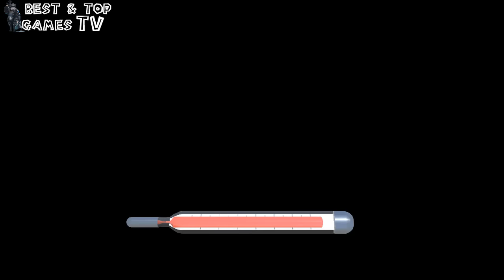Animal Doctor - Apps for Kids Games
Little Fox Animal Doctor - Become a vet and cure the animals

We received the "Editor´s Choice" award by Apple for "Little Fox Animal Doctor" And in addition our app was awarded the "Tech with Kids' Best Pick Award" for exceptional design of a children's app.

Little Fox has caught a cold. Can you help to find him a cure? The bat has broken its wing. Do you know what to do?

Whether a bump on the head, a stomach ache from too much candy, a little wound, or a sunburn, these funny animals need the help of a really good doctor!

From Oscar-nominated artist Heidi Wittlinger, the illustrator and director behind the bestseller Apps „Nighty Night“, „Little Fox Music Box“ and „Nighty Night Circus“ comes a wonderful new 3D-App which your child will love!

The app is full of humorous animations, amazing 3D illustrations, and funny short movies. In the animal doctor’s office, located in a magical treehouse, the animals are waiting to be cured. Kids are playfully guided through applying treatments that they might have experienced themselves: measuring temperatures, taking medicine, getting a plaster. And of course, eating a snail is probably just good for owls!

Highlights:

1.There are 7 animals in the App - fox, bat, rabbit, mole, hedgehog, spider and owl, with 21 different injuries, sicknesses, and diseases.
2. Your child has many different treatments and medicines to choose from to cure the animals and make them happy again.
3. Every time your child plays the App the animals have different illnesses, injuries and diseases.
4. Little Fox Animal Doctor is the first 3D-App by Oscar-nominated artist Heidi Wittlinger. She is also the creative genius behind Nighty Night, Little Fox Music Box and Nighty Night Circus. Her Apps have been downloaded over 5 million times worldwide.

The App will make your children’s dreams of being an Animal Doctor come true!"